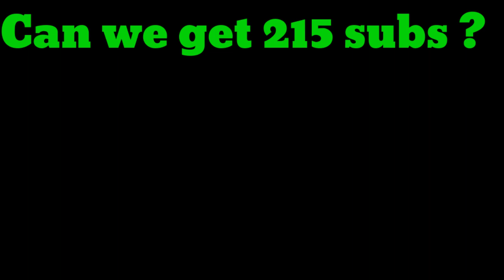Expections vs Reality of Minecraft noob Parkour players 😂😂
youtubers which also do Minecraft Parkour :
@red heart parkour  @yessmartypie  @gaming tech room (gtr)  @grow fu  @flame farrof  @Dream

tags 🔴

gaming
gaming clash
shorts
DNA Run gameplay
android games gameplay
android games
Dream
Dream Minecraft youtuber
Dream Minecraft
Dream youtuber
Dream smp
Techno gamerz
tg
ujjwal
tg highlights
total gaming
ajjubhai94
ajjubhai
Desi gamers
Amit Sharma
amitbhai
bbs
beastboyshub
beast boy shub
mythpath
mytpath
ASMR
live insaan
triggered insaan
Mr beast
pepnos
gaming guru 95
proboiz95